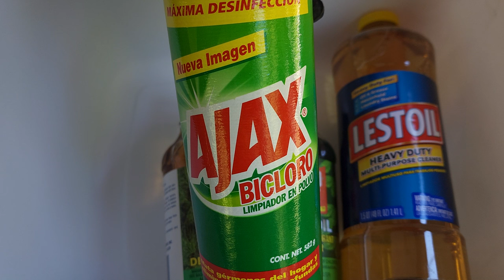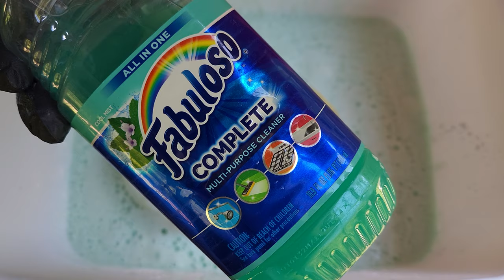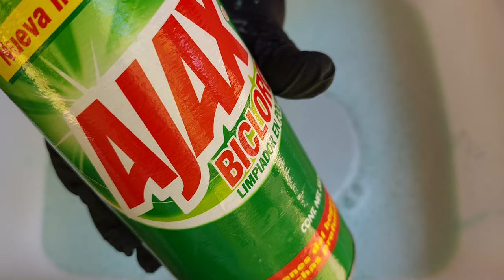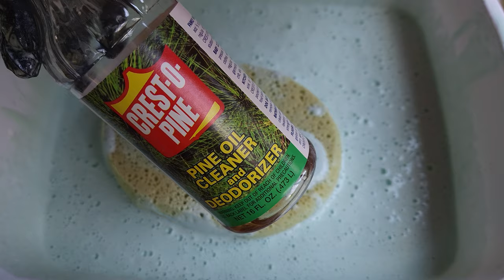Mexican Ajax Minty Pine Combo+ Lestoil ( I WON FIRST PLACE ) 🏆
Minty. Pine. Paste.

This is my entry for csdwholesale contest on Instagram. Please help me win by just watching my video. That's it and I get a chance to win some of their amazing products.

Decided to make a minty pine paste  because I knew this would smell amazing. Hope you all enjoy as much as I did making this cleaning paste.

Update : I won 1st Place thanks to my amazing viewers ♡ 6 bottles Crest-O-Pine + 6 bottles Ocean Pine

$OGscrubmama